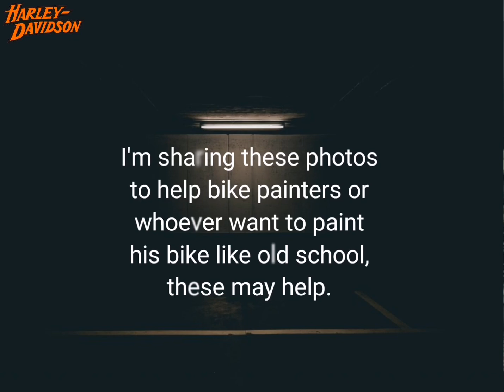Old school Harley Davidson colors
I planned to paint my motorcycle with a unique color, so I start searching for old Harley original color and these what I got and I thought there maybe someone is looking to have the same project.. Then why not share!!

Hope you like the video.. Cheers